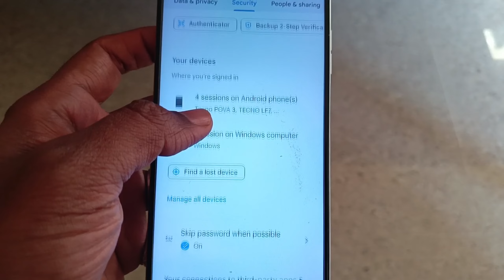How To Remove Google Account From Android Phone & Other Devices 2024